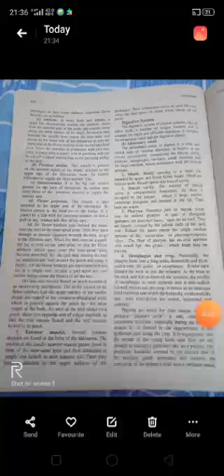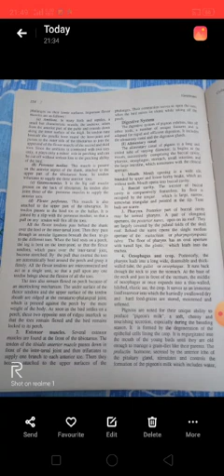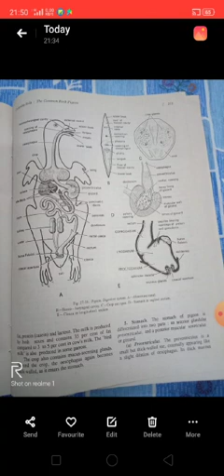Digestive system of pigeon, Irshad Ahmad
Associate Professor
Department of Zoology
Government College Kota